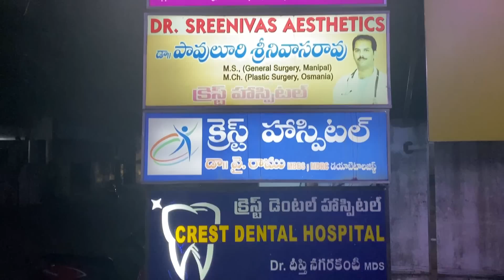Nellore lo 25yrs tharuvatha friend ni kalisa